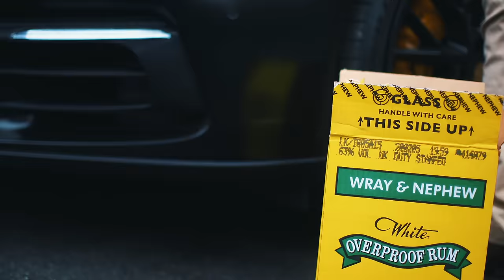Perm - Not A Chance [Music Video] | GRM Daily